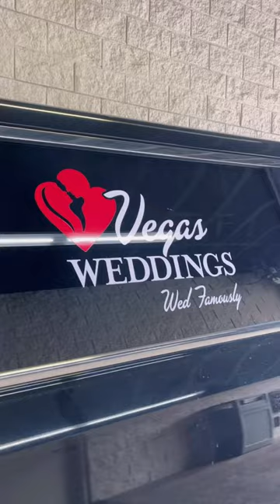Drive thru wedding in a limo 💍❤️🎰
VegasWeddings.com

Upscale elegance on a budget with a staff to keep you stress free.

Wedding planner is included (we can help you with even getting a tux, makeup, etc)
Most packages include limo and some photography / videography. All include floral!

Drive thru packages start at $89

Chapel Hours
Sunday - Thursday: 8:00 AM to 10:00 PM (PST)
Friday - Saturday:  8:00 AM to 12:00 AM (PST)
Thanksgiving: 9:00 AM to 8:00 PM (PST)
Christmas Day: 9:00 AM to 8:00 PM (PST)
New Year's Eve: 8:00 AM to 12:00am (PST)